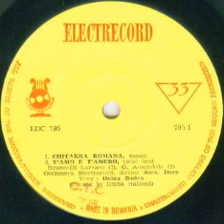Doina Badea-T`amo e t`amero(Te iubesc si te voi iubi)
Composed by Gaetano Amendola
Alexandru Imre Orchestra